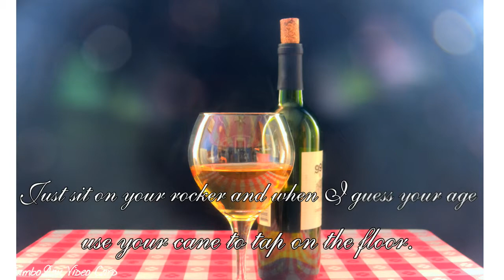Happy Birthday Card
Just for you, on your birthday.